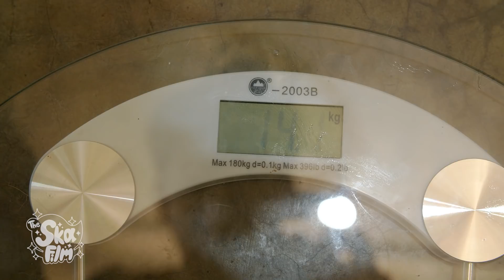ขุนแผน ลดน้ำหนัก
ช่วงนี้รู้สึกน้ำหนักขึ้น ขุนแผนอยาก ลดน้ำหนักจังเลย

***ติดตามข่าวสารอัพเดทแบบทันทีที่ Fanpage Bie The Ska***